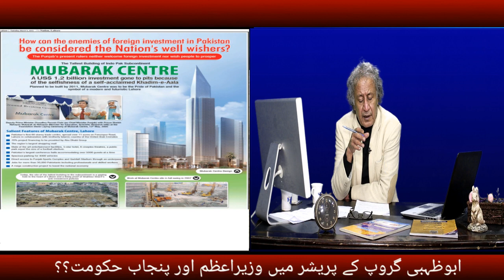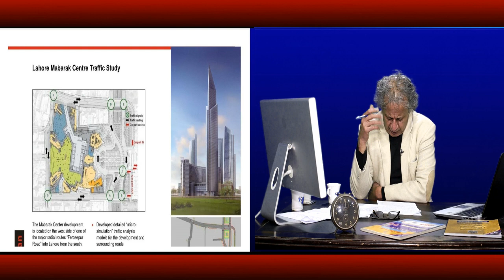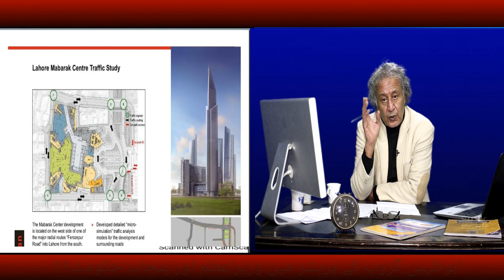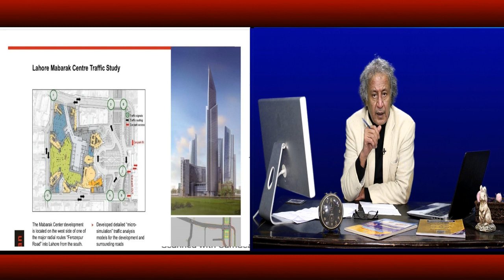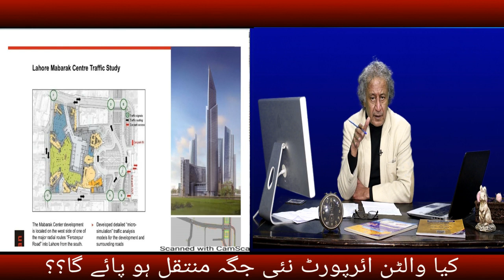Walton Air Port part 3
Abdul Sattar Khan Investigate delay of Huge Construction Project in Lahore